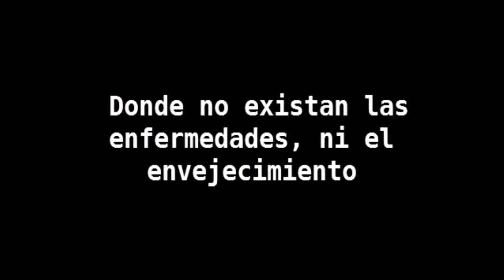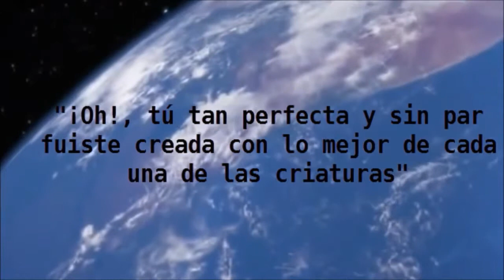UN MUNDO FELIZ